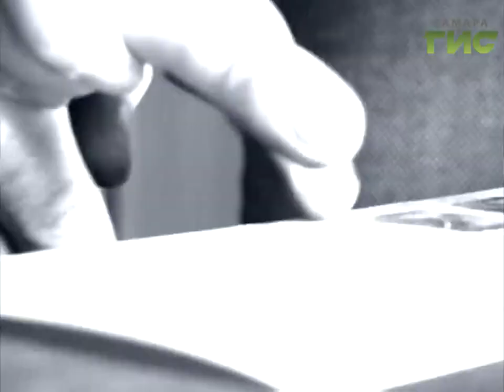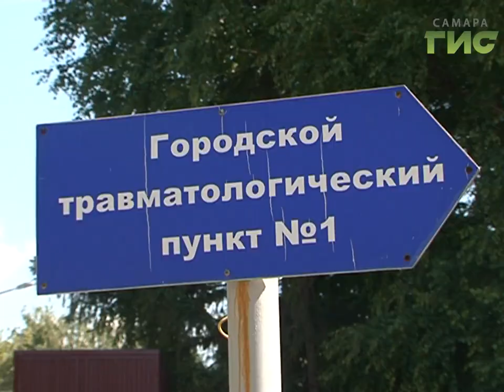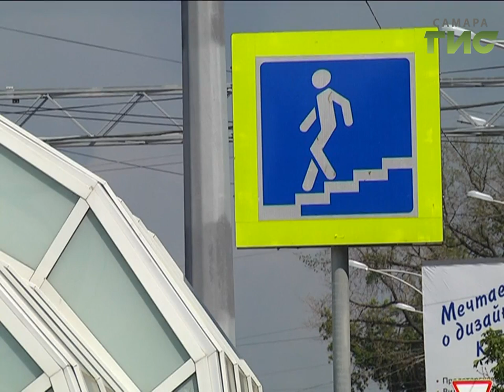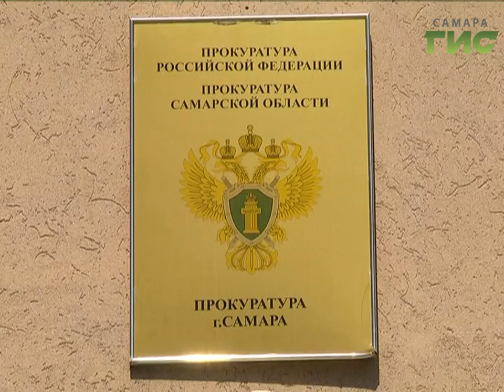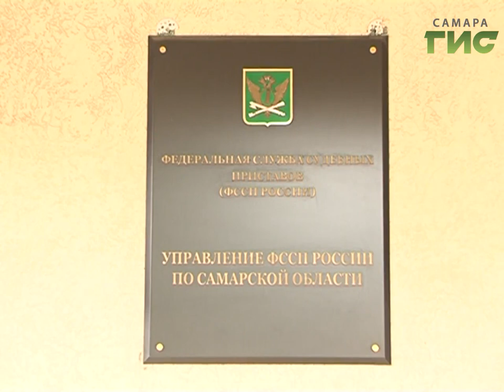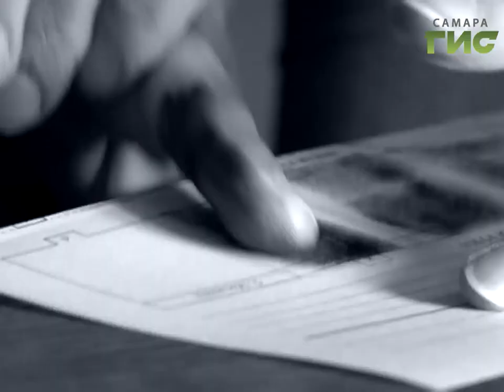"Сыскное дело" №434 от 17.07.2017